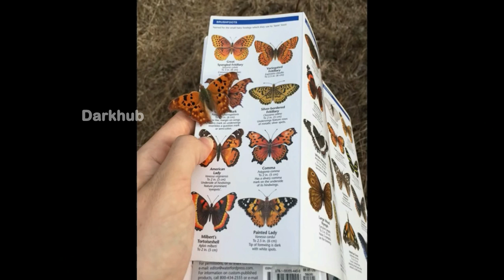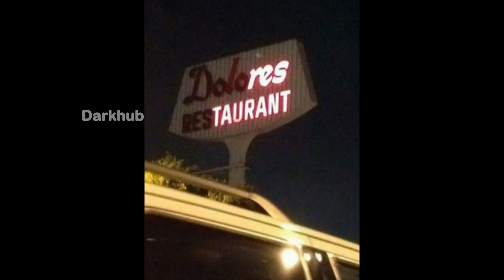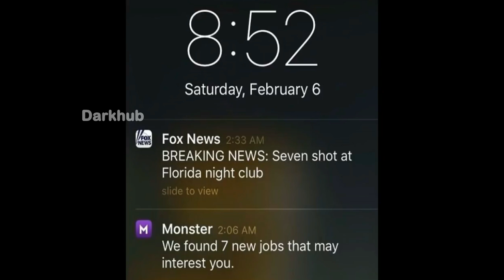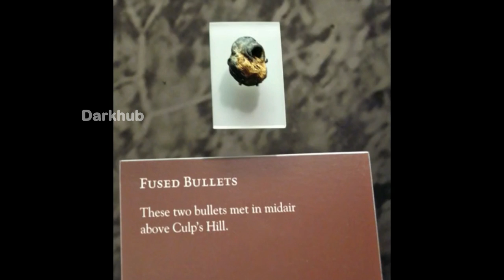You won't believe if it wasn't recorded || Happens one in a million coincidences compilations Part 1